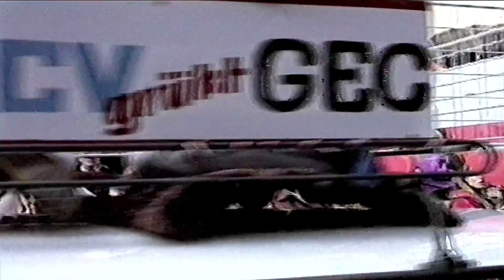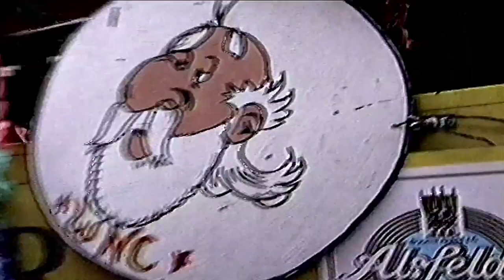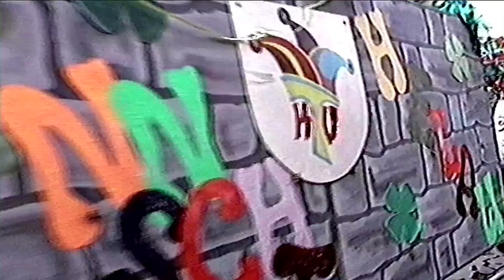Karneval in Erfurt Faschingsumzug wie er mal war am 01.03.1992 vor 30 Jahren historische Aufnahmen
Karneval in Erfurt Faschingsumzug 1992 durch die Marktstraße in Erfurt Thueringen  vor genau 30 Jahren historische Aufnahmen.
Nachhaltig Videoaufnahmen und Erinnerungen aufbereiten für die digitale Wiedergabe auf PC und Smart TV.  Gerade noch gerettet und digitalisiert vor dem Zerfall.
Die Audiospur ist schon verschwunden. Aufgenommen mit einem Universum 8mm  Video Kamera Recorder VKR 4612 . Bei der Kamera selbst funktioniert das Bandlaufwerk nun schon leider nicht mehr.
Gut wenn man Freunde hat die einen noch sorgfältig aufbewahrt und geschonte, funktionierende Technik zur Verfügung stellen und verkaufen. Danke an Karin 👍